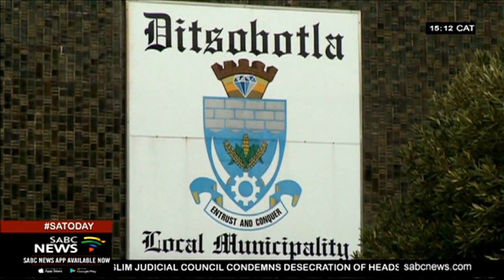Growing concerns over under-performing North West municipalities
The North West Portfolio Committee on Cooperative Governance says it's opposed to the decision to dissolve the Mamusa Local Municipality. The municipality is, like most others in the province, accused of poor performance. In an effort to better service delivery, the ANC's Interim Provincial Committee says it will start assessing individual municipal councillors.